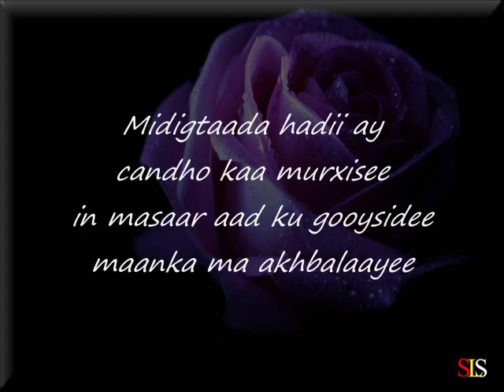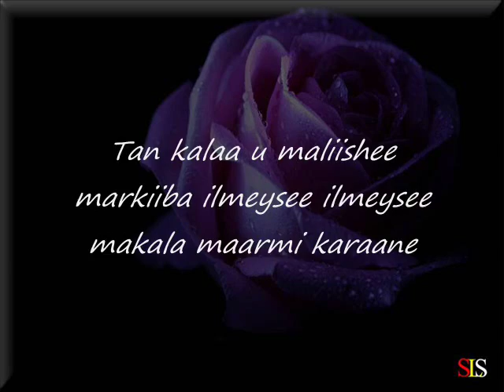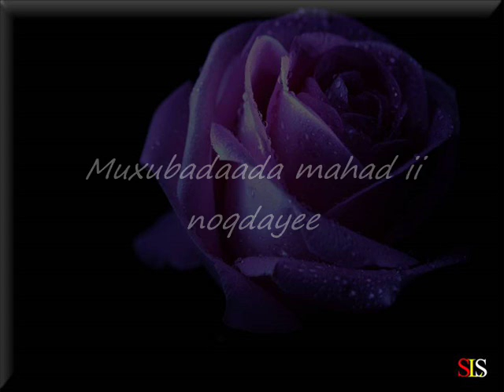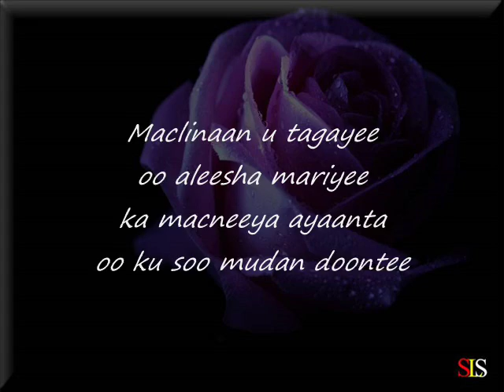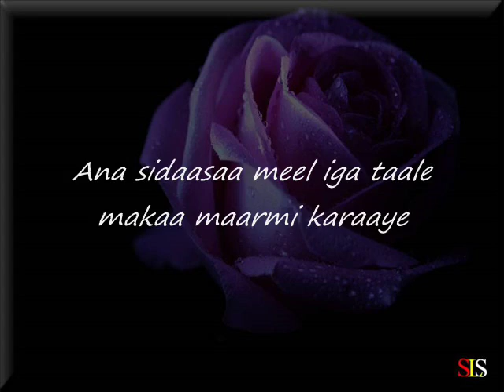Somali Lyrics - Song - Maahmaahdu - Magool